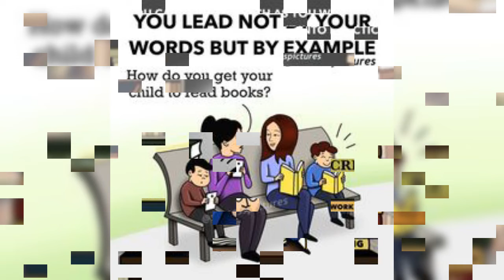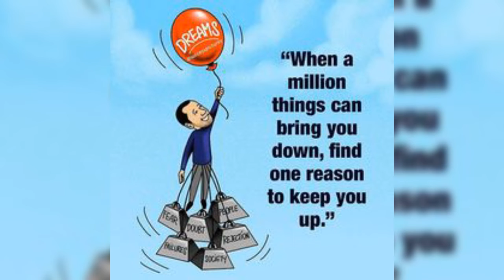Deep meaning images| double meaning images|satisfying images|images with deep meanings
Images of double meanings
Images of deep meanings
Images of satisfying fact
Images of society facts